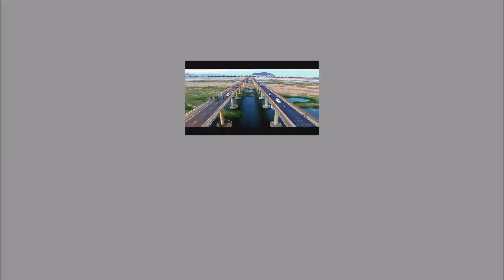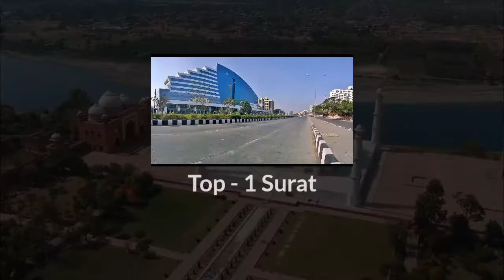Top 10 Fastest Growing Cities in India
Video me Bharat ke fastest growing cities ke bare me bataya gaya hai